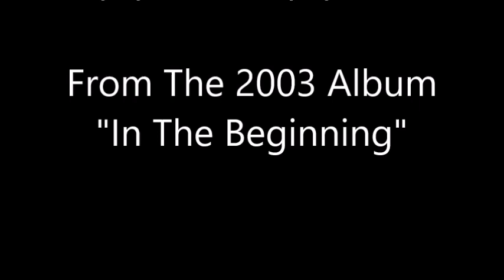Big Country Blues~Townes Van Zandt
From The 2003 Album "In The Beginning" By Townes Van Zandt 3/7/1944 - 1/1/1997